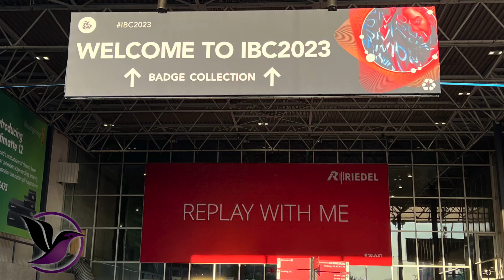New tools for journalists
CEO & Co-Founder Paul Adrian explains what's happening at IBC 2023, and how latakoo's latest innovations are available to speed up accuracy and quality of content creation.